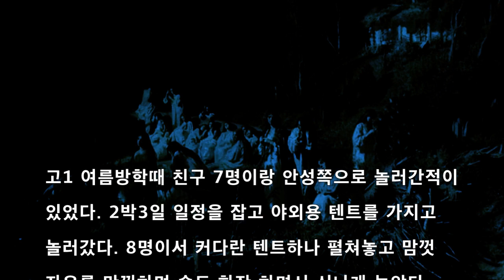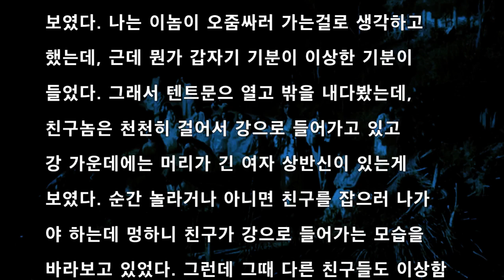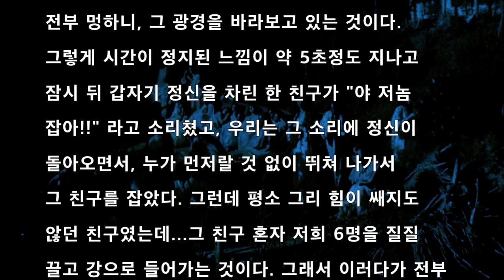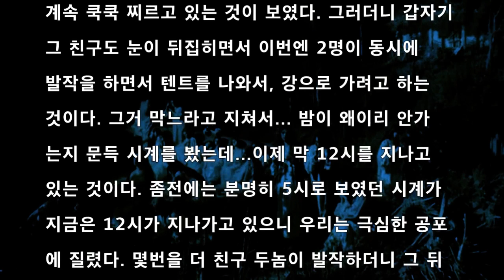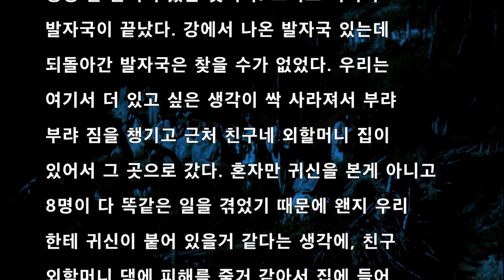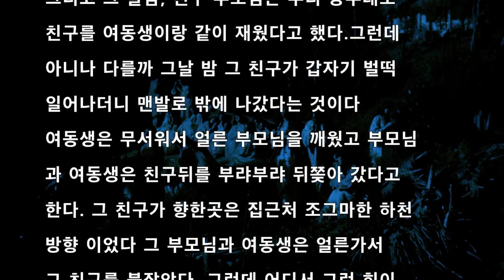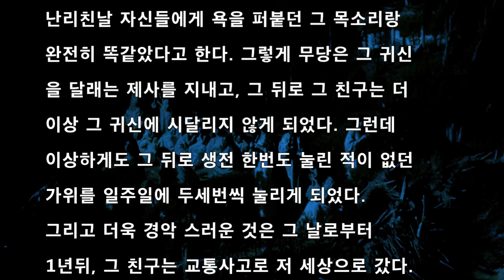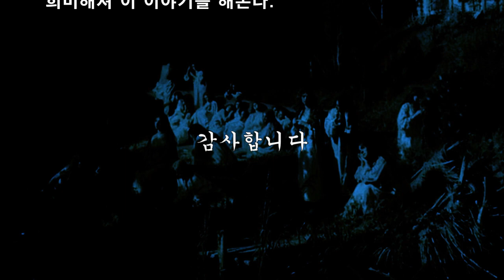[공포라디오] 검은 물 밑에서 무서운이야기 괴담#